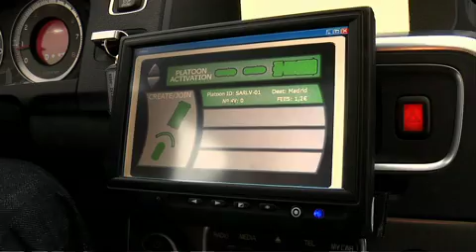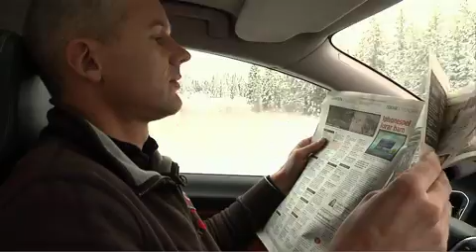歐洲SARTRE計畫首次測試與動畫解說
在歐盟贊助下，歐洲有多組跨國性的研究團隊，正合力開發更具前瞻性的系統「SARTRE」（Safe Road Trains for the Environmen），也就是我們所稱的路隊長計畫。這套系統能讓前往同一目的地的車輛自動排隊，即使中途有車要脫隊，後排隊伍會自動靠攏，若繼續有其他車加入車隊，系統也會自動讓車輛跟在後方。系統是透過衛星導航系統得知車輛所欲前往的目的地，也能和車上安裝的接收器雙向溝通，導引車輛前往跟車。

很明顯，路隊長計畫必須配合主動巡航系統和衛星導航系統的普及和統一，以及駕駛人的高度駕駛道德，如果計畫成功，歐盟認為這將能大幅提高高速公路的利用率，也因此能改善塞車的狀況，當然，就算塞車開起來也很輕鬆，也比較不會耗油。可喜的是，日前VOLVO已經讓路隊長計畫第一次成功完成路試，為未來的交通跨出一大步。